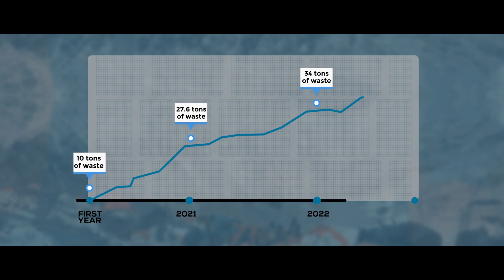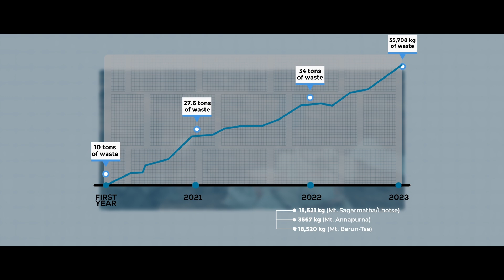Mountain Clean-Up Campaign 2023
The significant success of this year's Mountain Clean-Up Campaign 2023 led by the Nepali Army with The Coca-Cola Foundation as a major donor along with other partners, was possible due to consistent efforts and grit of crucial contributors – the Sherpas, Porters, Medical Personnel, Rescue Operators, Local Communities and everyone involved.

Here is a look inside this amazing feat of the biggest clean-up campaign, accomplishing the collection and management of more than 35,000 Kgs of waste.

Credits for YouTube
Agency: Prisma Advertising
Editing & Animation: Jazz Productions Pvt. Ltd.